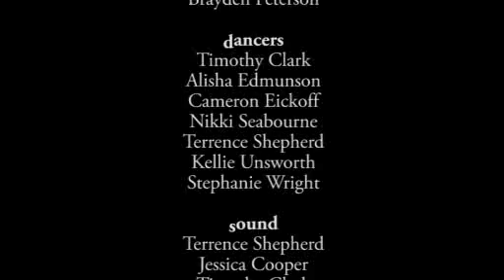Somebody Else - Part 2